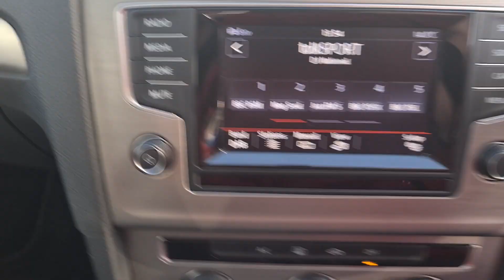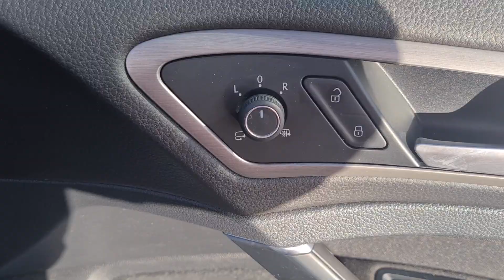VW Golf 1.4 TSI BlueMotion Tech Match Euro 5 (s/s) (122 ps) 5dr 2015